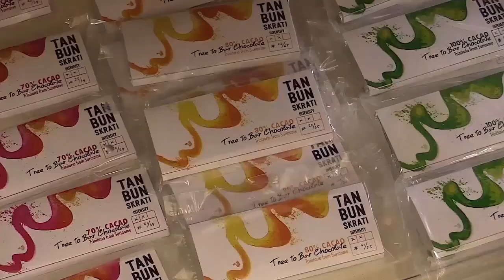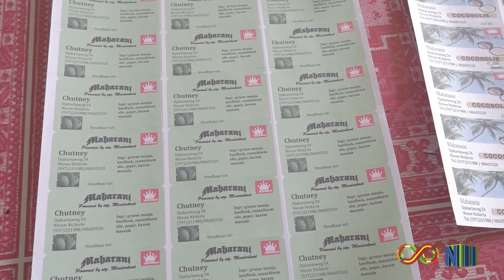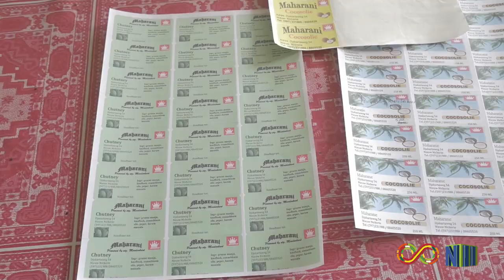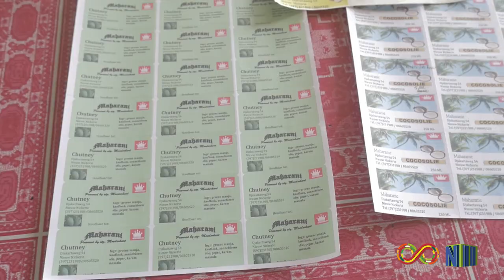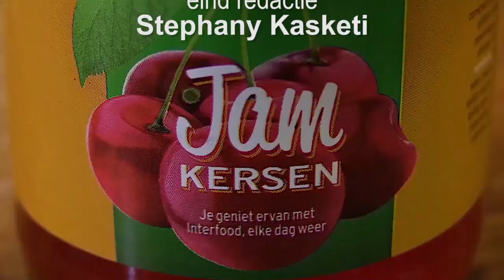LET'S GET LOCAL SEIZOEN 5 AFL 8: STG. HET MOEDERHART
In het programma 'LET'S GET LOCAL' staat het ondernemerschap met de focus op kleine locale ondernemers centraal.

In deze aflevering van LGL nemen wij een kijkje bij de onderneming/vrouwenorganisatie "Stg. het Moederhart", gevestigd in  het district Nickerie.